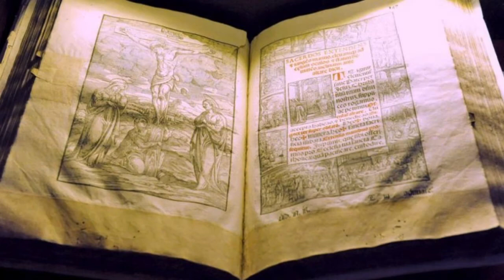15 VOCE Jacopo Sorbini IL NOME DELLA ROSA Umberto Eco